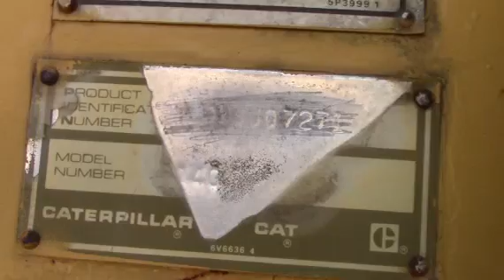1988 CATERPILLAR 14G For Sale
Title: 1988 CATERPILLAR 14G For Sale